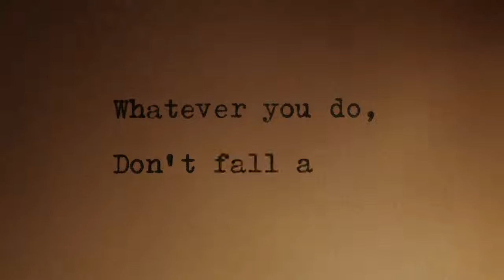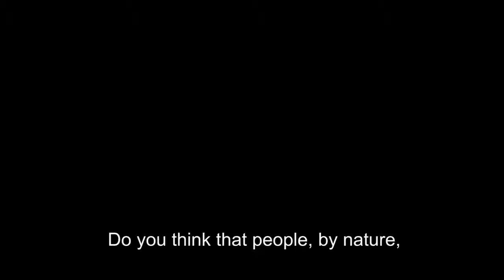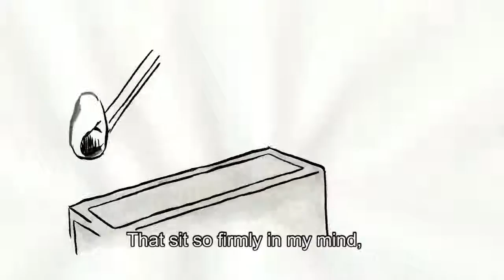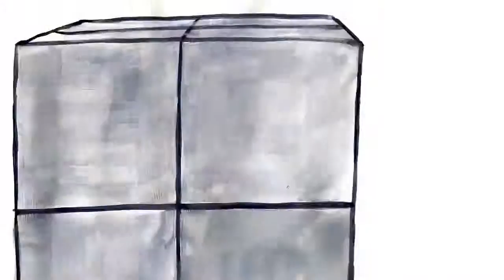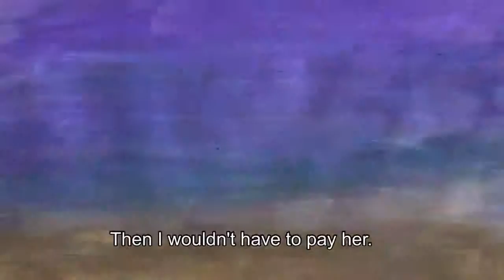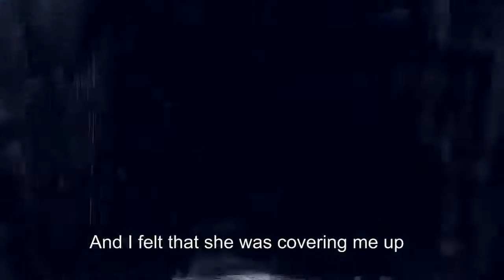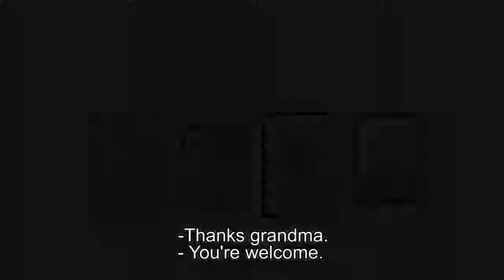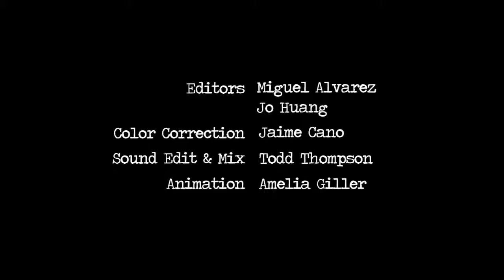On Story: 205 Based on a True Story: Ron Howard on the Human Journey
Set against the grand tapestry of life, almost any story might be a movie. But when constrained by the silver screen, very few could be considered cinematic. The struggle of distilling true stories into taut and visceral arcs is brought to life by the creators behind The Fighter, Reversal of Fortune, Conviction, and Apollo 13. Featuring Ron Howard, Scott Silver, Nicholas Kazan, and Pamela Gray. Film: Overnight Stay by Daniela Sherer